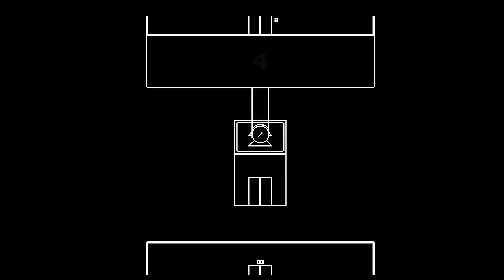Underway (Remastered) - Teaser Trailer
Seven years and it's all come down to this...

Wishlist the game on Steam NOW, coming 2025!